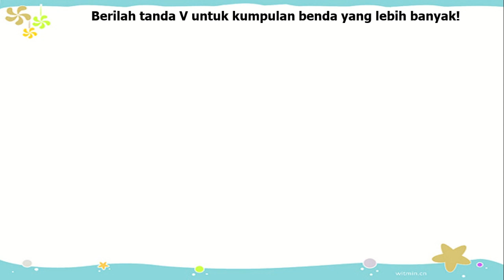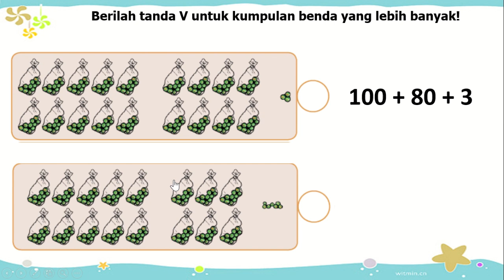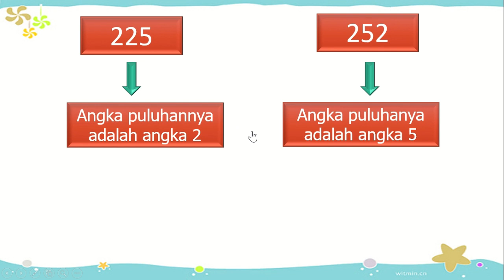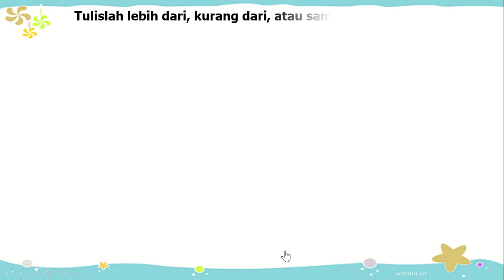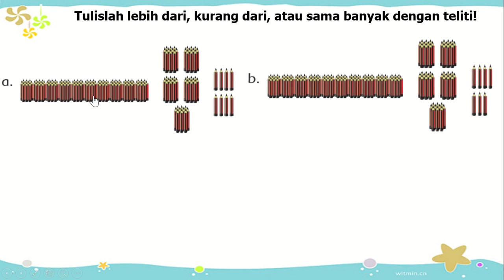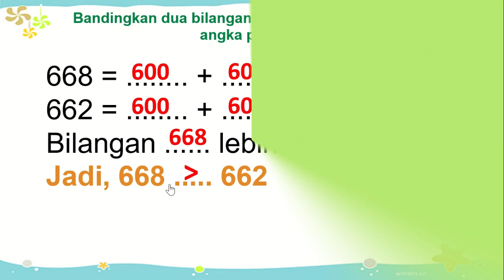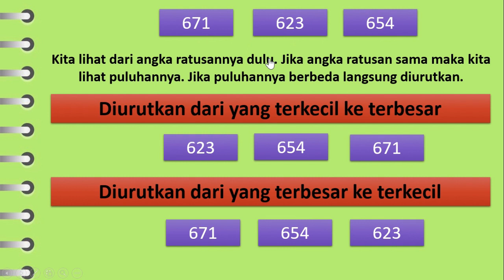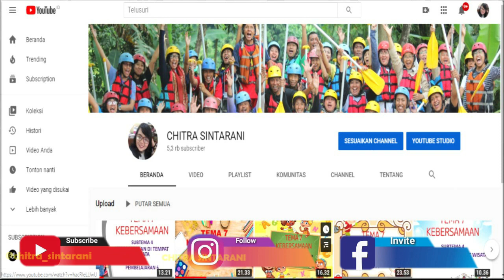"Matematika Mengurutkan dan Membandingkan Bilangan"" Kelas 2 Tematik :Tema 1 Hidup Rukun Subtema 2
Subtema 1 Hidup Rukun Dengan Teman Bermain
Muatan Pelajaran : "Mengurutkan dan Membandingkan Bilangan"

Pembelajaran ini :
a) Sumber : Buku Tematik Pemerintah Kurikulum 2013 Tema 1
b) Media : Power Point, dreamstime.com, freepix, msofficeskill.com
c) Editing : Filmora, Camtasia